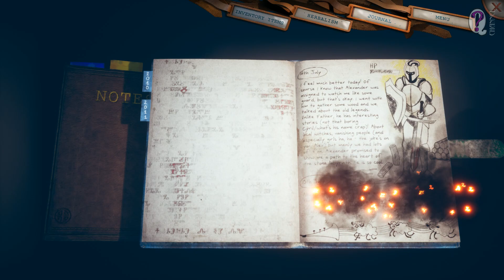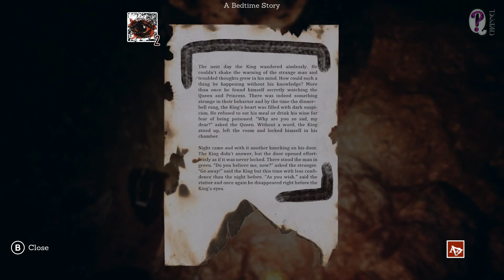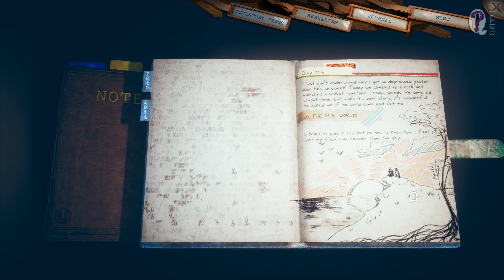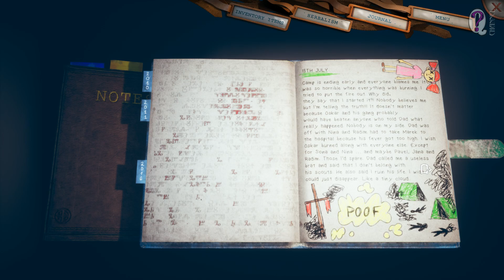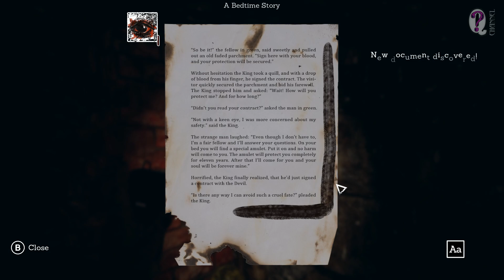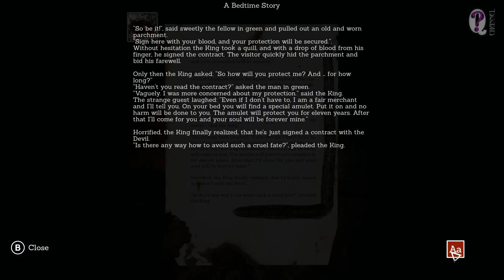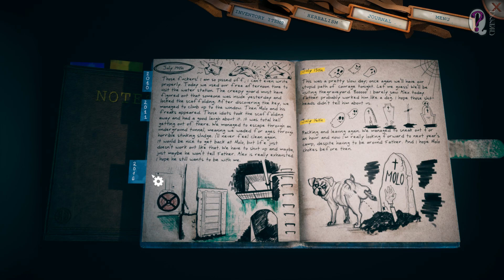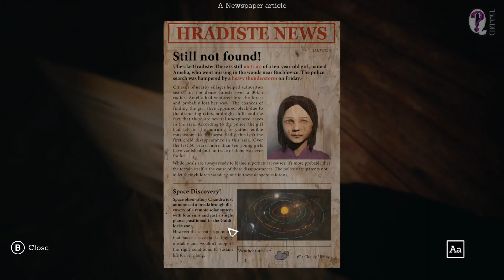Someday You'll Return || Full Walkthrough with All Collectibles. Chapter 6. No commentary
Let's continue to play through a very cute horror-quest game called "Someday You"ll Return" from the czech developers of J.U.L.I.A. (may be you remember this game). Inspite this's an indie game you'll be surprised pleasantly with very long gameplay (from 10 to 20 hours, or even more) with many features, lots of collectibles and achevements. We'll play 12 long chapters before we get the ending (I hope a good one ^-^). By the way, there're only 2 language localizations in the game: Czech and English.
From the 1st sight the game looks very similar to Blair Witch. But that only seems so. The game is much more better (both the picture and gameplay), complecated and interesting.
Talking about collectibles there're very many of them in different categories: 20 discovered places, 12 guitar songs, 25 Scout Badges, 10 Myths&Legends, 11 Info boards, 10 QR codes, 13 Fairy Tales, 100 lerks (candy wrappers). Other than that a player's to find and collect different documents, photos and other info materials to know the story in details.

Here we go with the 6th Chapter "The Path of Courage" walkthrough which is made in the best traditions of escape-the-room quests.
I provide you with timecodes to collectibles for quick video search:
00:06:56 - Stela's remembering 5 (on the yellow trail to Lucky Leaf Camp)
00:08:22 - a decrypted page from Stela's Diary (12-13th of July 2015)
00:09:18 - Fairy Tale 5/13 (#2)
00:14:58 - Stela's remembering 6 (not far from the gate to Graveyard). It's still available in chapter 7.
00:21:00 - a decrypted page from Stela's Diary (10th of July 2016)
00:28:32 - a decrypted page from Stela's Diary (4-6th of July 2016)
00:29:02 - Stela's remembering 7 (in Lucky Leaf Camp, near Stela's tent)
00:29:19 - a decrypted page from Stela's Diary (10th of July 2011)
00:31:05 - Stela's remembering 8 (on the path to a water plant, along red ribbons)
00:34:10 - Fairy Tale 6/13 (#4)
00:35:28 - Listening 2 (a secret place)
00:42:52 - Info Boards 9/11
00:45:23 - Location 14/20 (Muchlina Hydro Power Plant)
00:46:52 - Lerks 64/100
00:49:15 - Stela gives a hint about hidden house
00:49:42 - Lerks 65/100
00:50:18 - Scout Badges 19/25 (Squires 4)
00:53:27 - getting the key from the locked gate
00:53:46 - a decrypted page from Stela's Diary (11-12th of July 2016)
00:55:00 - Lerks 66/100 (Boogie Man's House)
00:56:44 - entering the water plant
00:58:43 - escape water plant quest (escape water station quest)
01:02:18 - a decrypted page from Stela's Diary (13th of July 2016)
01:03:14 - Listening 3
01:10:40 - puzzle with valves and bulkheads
01:15:53 - a decrypted page from Stela's Diary (14th of July 2016)
01:20:11 - looking for a night shelter
01:20:58 - Lerks 67/100
01:20:58 - survive the night

P.s. Be attentive and don't forget to see all rememberings found in locations, because you never know whether they are available in further chapters.